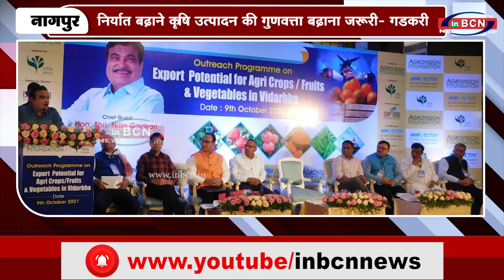निर्यात बढ़ाने कृषि उत्पादन की गुणवत्ता बढ़ाना जरूरी - गडकरी...INBCN News